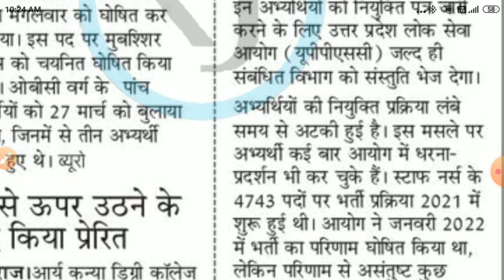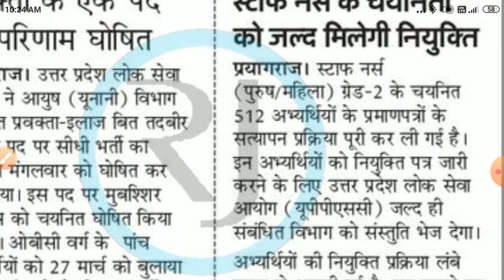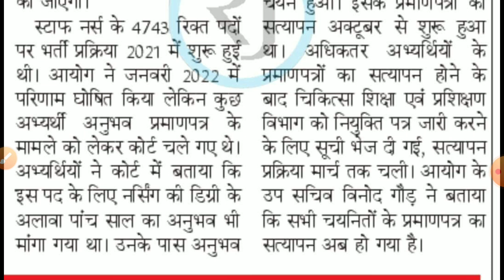UPPSC STAFF NURSE Joining letter Letest news today